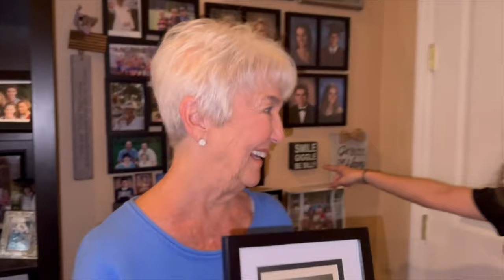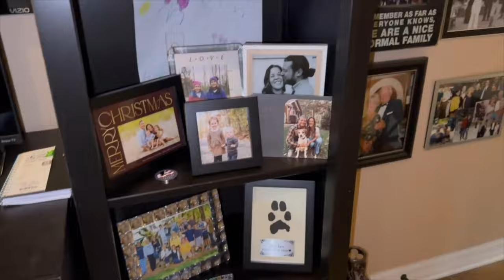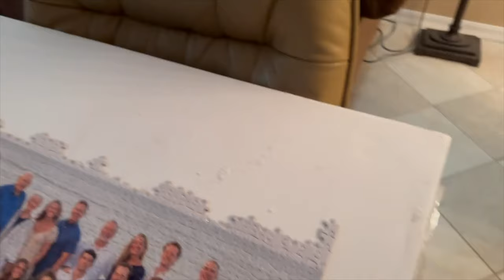Ryan's Senior Picture Look-a-Like and Another College Acceptance